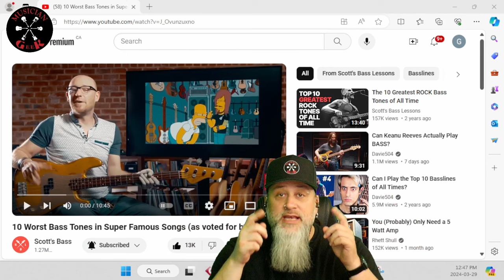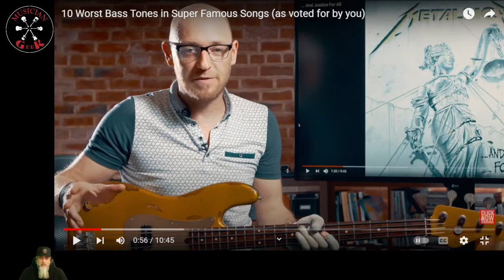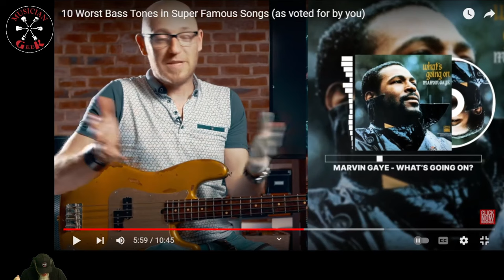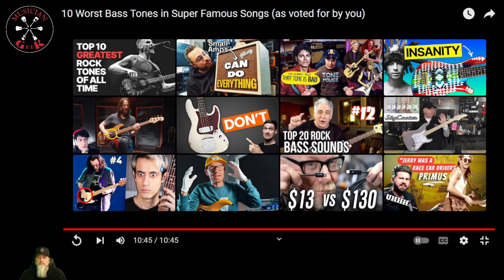Musician Reacts to 10 Worst Bass Tones in Super Famous Songs by @devinebass (Scott's Bass Lessons)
Today we will be reacting to a video by @devinebass  (Scott's Bass Lessons) please give that channel a sub.
Link below to the original video below, please give the video a like as well.

10 Worst Bass Tones in Super Famous Songs (as voted for by you)

Your support means everything. Here are a few other ways you can help support me/the channel that don't cost you anything at all listed below.

Check out all of the platforms that I do Live Looping MultiStream's on.
The Livestream schedule is always changing. Check for the schedule.

Checkout my Website for all social network links, Upcoming Livestream schedule, & original music.

Become a Channel Member for only a Dollar a month. This membership will give you advanced viewing on the videos for a month before they are released. Come the 1st of the month. You will have access to ALL videos scheduled for the entire month.